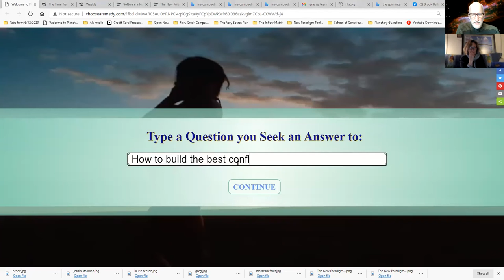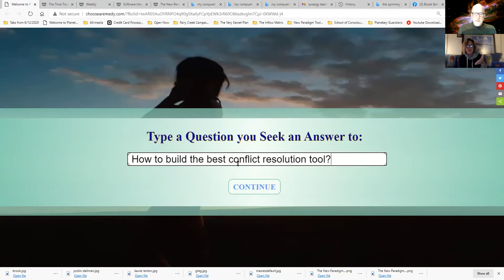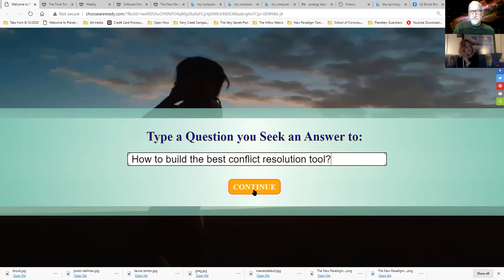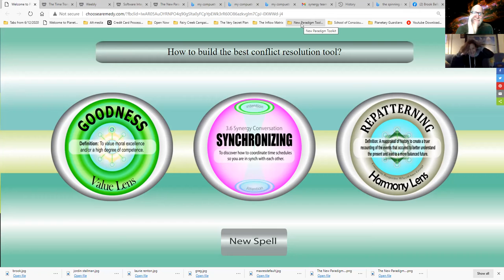7 The Finish 210122 2 The Set Up SEa Glassman Meeting 2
SEa and Elijah explore the new Remedy Oracle.